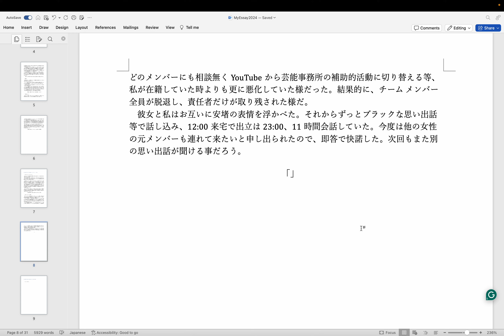随筆短歌「日和想記」令和六年 (Op.4) vol.7 元チーム メンバーの来客 執筆開始 by Hiroki 20240228s